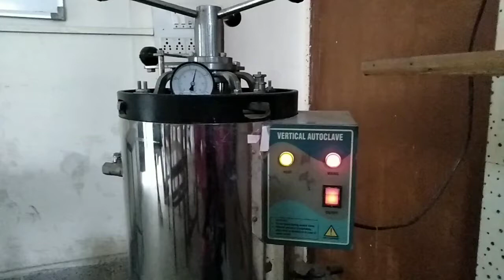Autoclave whistle 🙄 |microbiologists